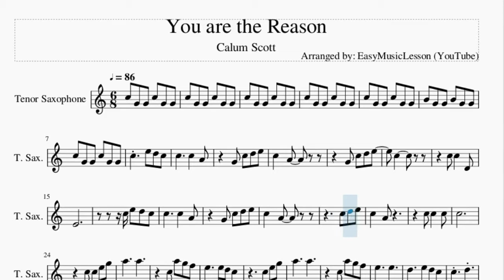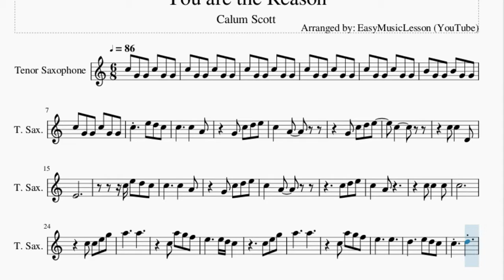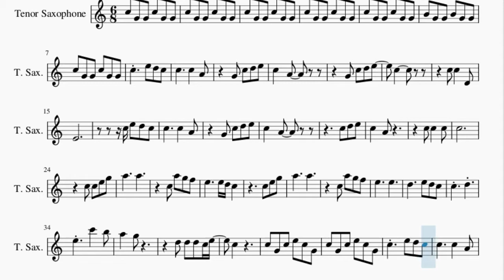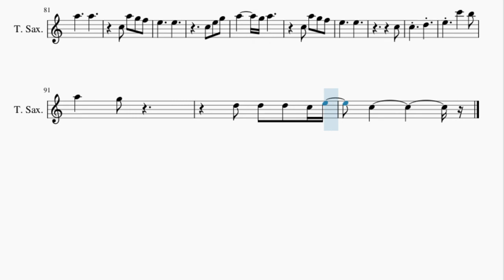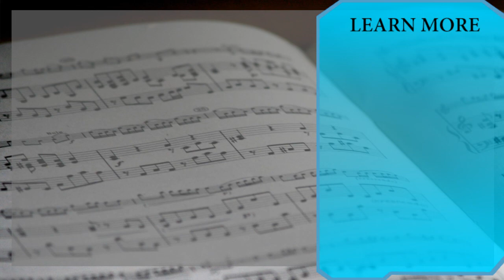Tenor Sax Sheet Music: How to play You are the Reason by Calum Scott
Here is a sheet music/tab video on the song You are the Reason by Calum Scott on the tenor sax. A tenor sax sheet music arrangement which is transposed to notes that are easily played by tenor sax, for the song You are the Reason by Calum Scott.

EasyMusicLesson teaches you to play the your favorite instrument, through well-arranged sheet music so that you too can learn how to play You are the Reason by Calum Scott on the tenor sax as fast as you can. A tenor sax sheet music with backing tracks to help your play the song better.

Chords of Tenor Sax arrangement:
A# Maj   G Min   D# Maj   F Maj   A# Maj   A# Maj   G Min   D# Maj
F Maj   A# Maj   A# Maj   G Min   D# Maj   F Maj   G Min   A# Maj
D# Maj   F Maj   G Min   A# Maj   D# Maj   F Maj   A# Maj   F Maj
G Min   F Maj   A# Maj   A# Maj   D# Maj   D# Min   A# Maj
A# Maj   A# Maj   G Min   D# Maj   F Maj   A# Maj   A# Maj
G Min   D# Maj   F Maj   G Min   A# Maj   D# Maj   F Maj   G Min
A# Maj   D# Maj   F Maj   A# Maj   F Maj   G Min   F Maj   A# Maj
A# Maj   D# Maj   D# Min   D# Maj   F Maj   G Min   F Maj   A# Maj
A# Maj   D# Maj   F Maj   G Min   F Maj   A# Maj   A# Maj   D# Maj
F Maj   D# Maj   F Maj   G Min   A# Maj   D# Maj   F Maj   A# Maj
F Maj   G Min   F Maj   A# Maj   A# Maj   D# Maj

Melody notes of Tenor Sax:
C5 G4 G4 C5 G4 G4
B4 G4 G4 B4 G4 G4
C5   A4
G4 C5 D5 E5
C5
C5 C5   D4
E4
C5   A4
C5 D5 E5
C5   A4
C5 C5   C5
C5
C5 C5 E5 G5
A5     A5
A5     A5
C5 A5 G5 F5
E5     E5
D5     E5 D5 C5
C5   D5
E5   C6   B5
A5   G5
D5 D5 D5 C5 E5
C5
C5 G4 C5 E5 C5 G4
C5   A4
C5 D5 E5
C5   A4
C5 C5   D4
E4
C5   A4 C5 E5 G5 A5
F5 F5 A5 G5 F5
E5   D5 D5 E5
C5
C5 C5 C5 E5 G5
A5     A5
A5     A5
E5     E5
D5     D#5 D5 C5 A4
C5   D5
E5   C6   B5
A5   G5
G5 G5 G5 E5 A5
C5 C5 C5 C5 C5 C5 G4
D5 D5 D5 D5 D5 D5 G4
D5 D5 D5 D5 D5 D5 C5
G5 F5 E5 D5 E5 C5 A4
B4
A5     A5
E5     E5
E5     E5
C5
C5   D5
E5   C6   B5
A5   G5
C5